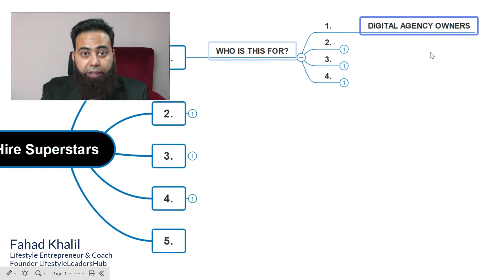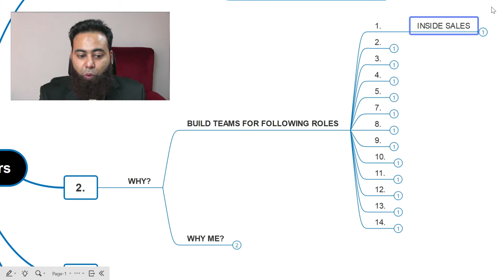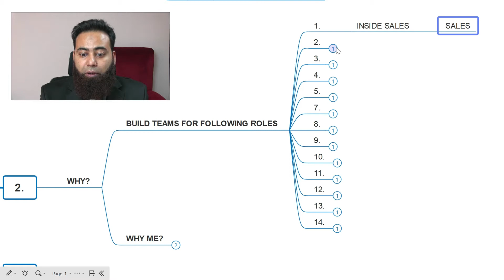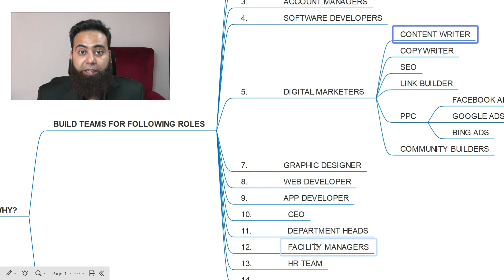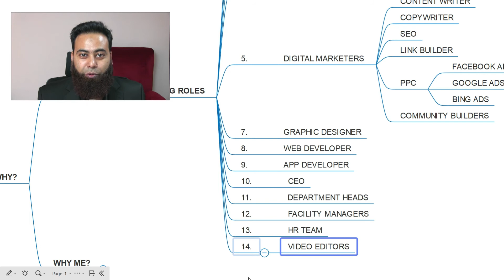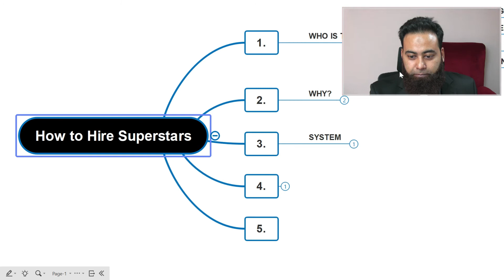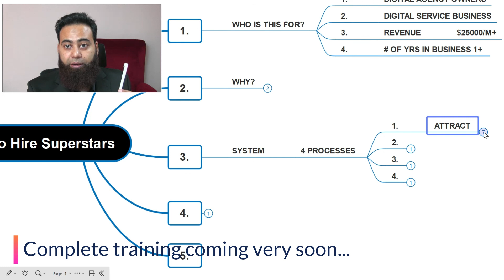How to Hire Superstars for Digital Agency and Services Business - Intro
How to hire superstars or a players for your digital agency or services business.
If you are a relatively new digital agency owner or services business owner this is going to be very helpful for you.
This is the introductory video of the multi-part full training that I will be releasing very soon.